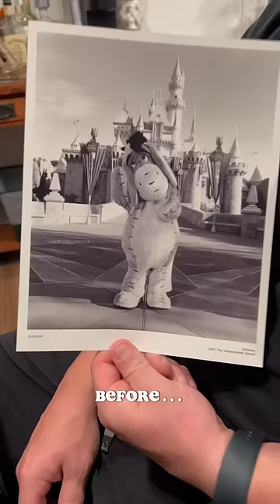Halloween decor ideas 🎃👻🫧🍁